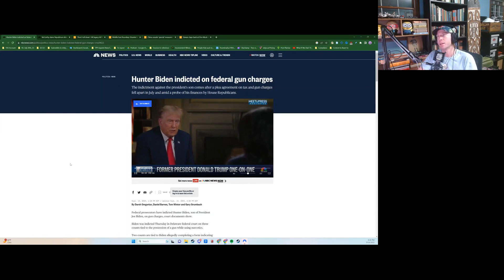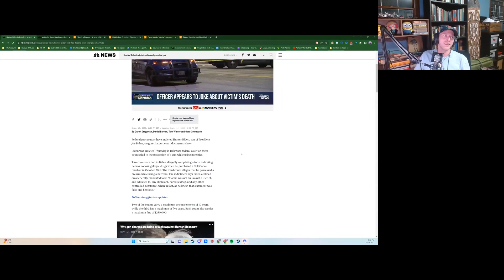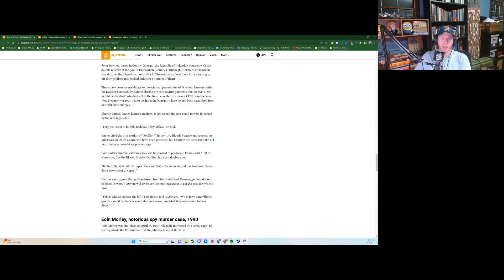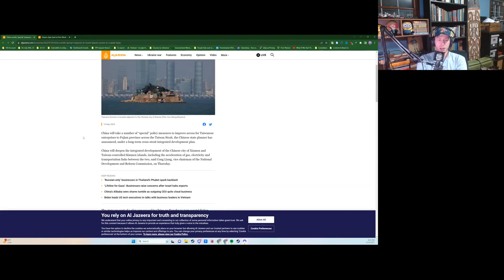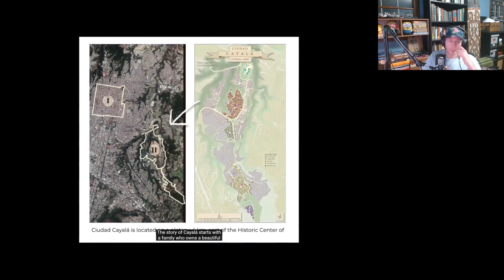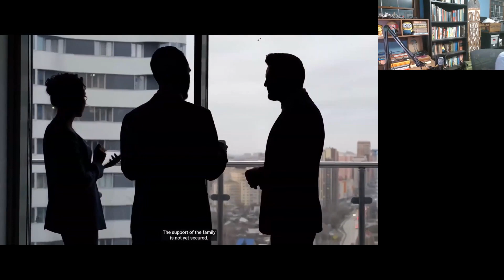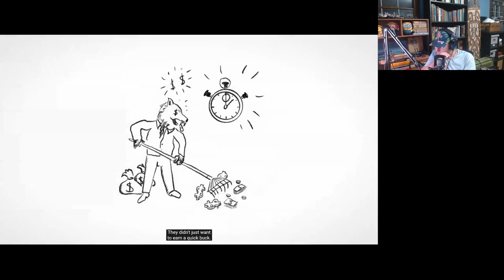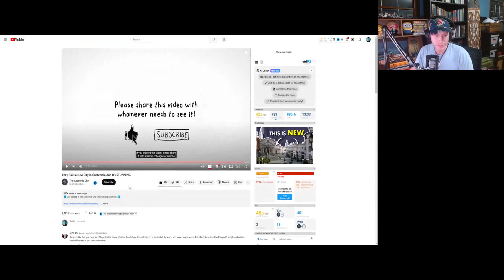ISL 012 - Hunter indictment, news, positives of architecture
We talk about Hunter Biden indictment and its implications, Ireland and Northern Ireland, a few other current events, and then we discuss some architecture in Guetemala, Cayala.